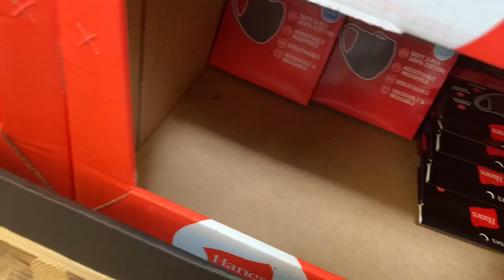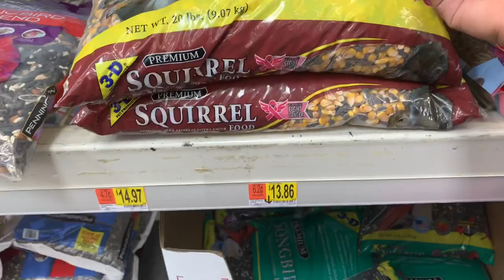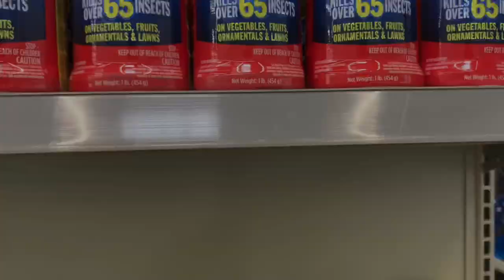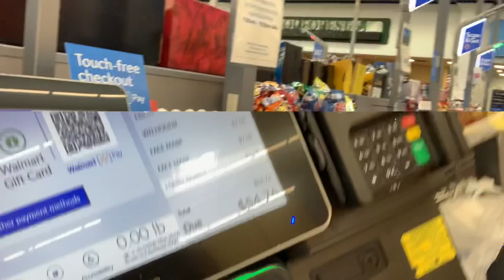WALMART SHOPPING WITH THE WHOLE CREW! IT’S BEEN A MINUTE Vlog#55 (Mama 🐻 Editing)! Crombie’s World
So... Buggs will be 9 years old this month!  Let’s talk and catch up!  Shop with us at Walmart for a few items.. and  we scored some new internet service too!